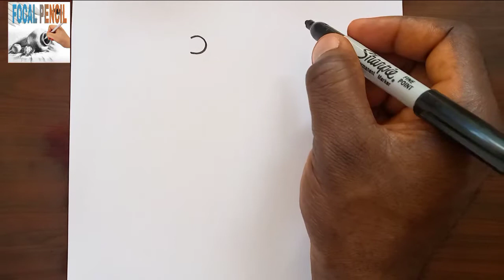Easy Stethoscope Drawing tutorial / step by step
Today I will be sharing with you how to draw stethoscope step by step. Pick up your Drawing paper and pen let us get started.